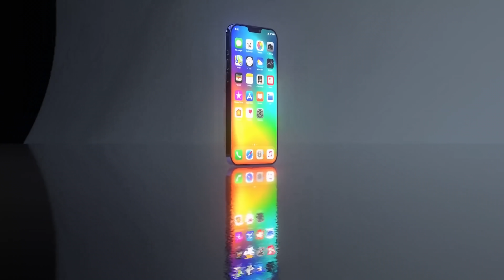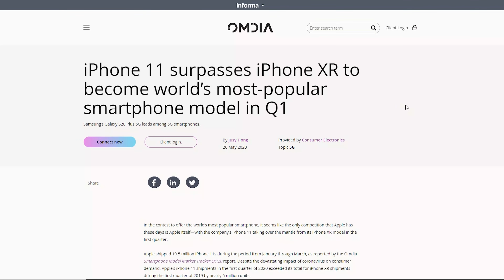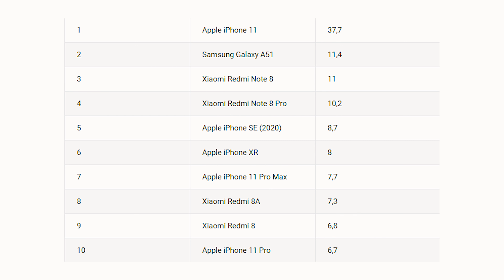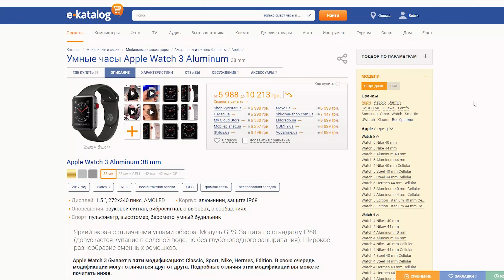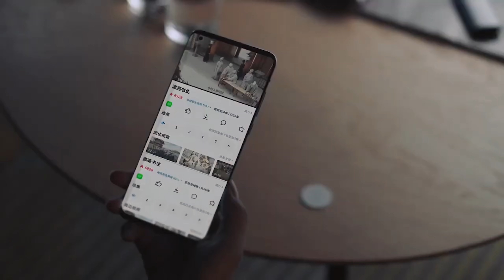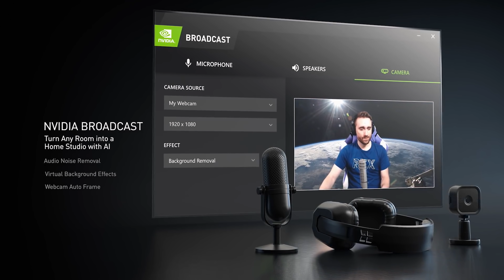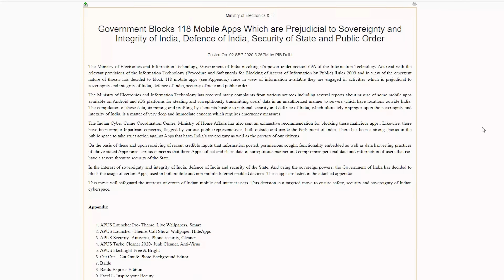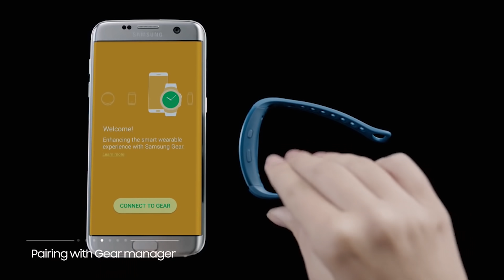ВОТ ТЕ новость о iPhone 12 Pro Max | Xiaomi за $3 - КОНКУРЕНТ APPLE | RTX 3080 НЕ НУЖЕН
Сегодня наш выпуск взорвут подробности о ключевой фишке в дизайне нового iPhone 12 Pro Max, так же будем смотреть на рейтинг самых продаваемых смартфонов в первом полугодии и удивляться КАК ЖЕ ТАК ВЫШЛО? Так же поговорим о том, почему на самом деле тебе не нужна новая видеокарта RTX 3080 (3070 и 3090), и на закуску свежая информация про новый Intel 11-го поколения и даже тизер нового продукта на нем. ЕНДЖОЙ!